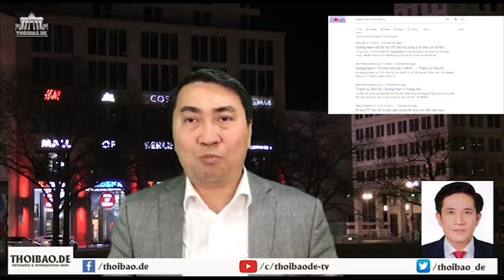Bị “nghiệp quật”, liệu Bí thư Tam Kỳ có thoát?